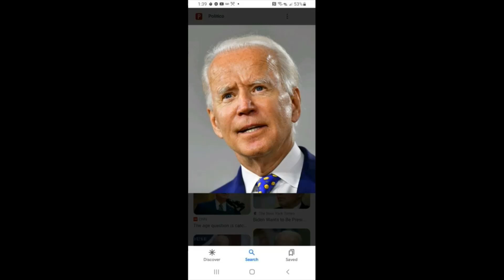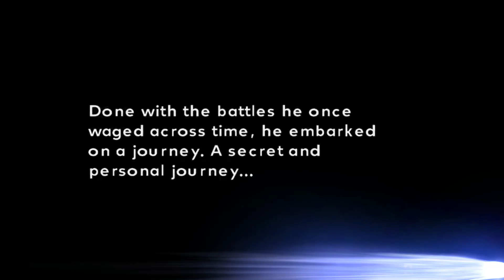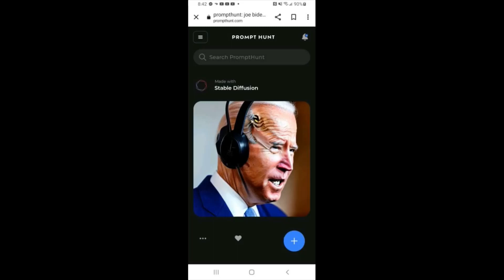THE PRESIDENTS PLAY MAJORA'S MASK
The boys play The Ledged Of Zelda Majora's Mask. Special thanks to Beard Bear. @joerogan @ComedyDanks